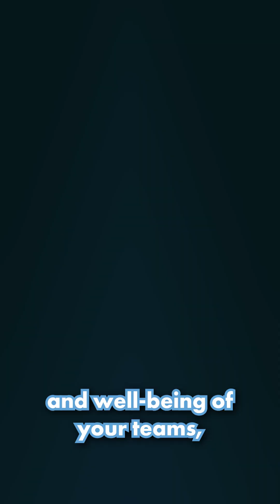Key Strategies to Reduce Indoor Air Pollution in Workspaces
Indoor air can be up to eight times more polluted than outdoor air, especially in workplaces. In this video, Lee Hopkins from Industrial Cooling Equipment explains how to combat indoor pollution and improve air quality.

He covers the effects of indoor pollution, including Sick Building Syndrome, and how increasing ventilation rates can significantly reduce symptoms. Learn about different ventilation systems, such as heat recovery ventilation, and their benefits. Lee also highlights the importance of regular maintenance for ventilation systems to ensure they function correctly.

Discover the key steps to improve the health and well-being of your teams by optimising indoor air quality.